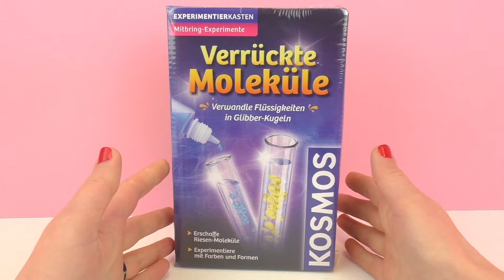Kosmos experimentenkast – geel en blauw slijm mengen – groen glibber maken